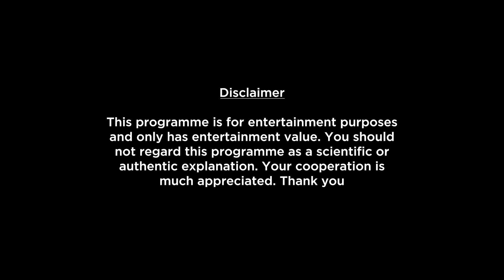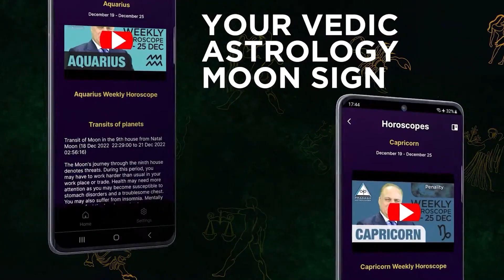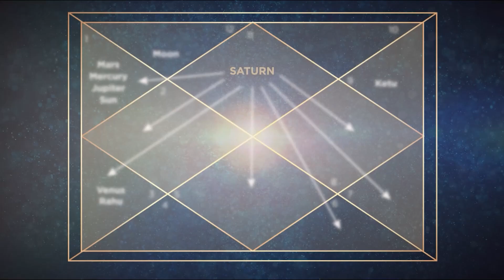Aries Weekly Horoscope Video For 3rd June 2024 - Hindi | Preview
Here is your 3rd June Weekly Horoscope. In this video we will be covering your health, education, romance, relationship, career, job, profession and conclusion within this Weekly Forecast. Please note that this horoscope video is based on your Moon Sign and does not include Tasks, Precautions and Chanting.